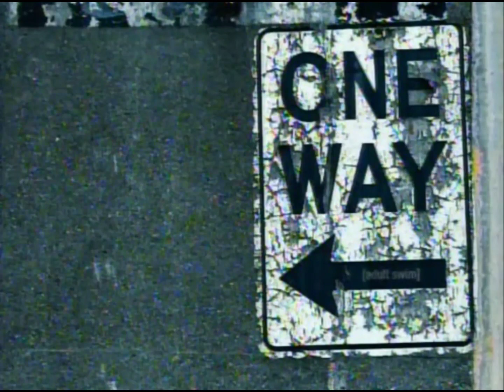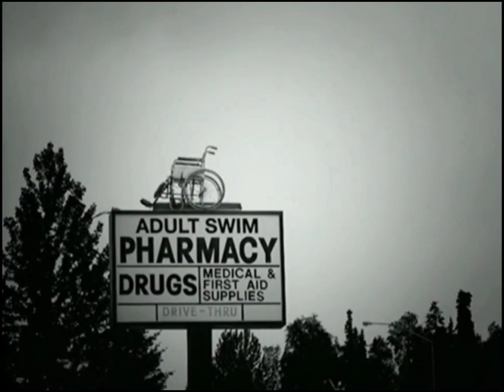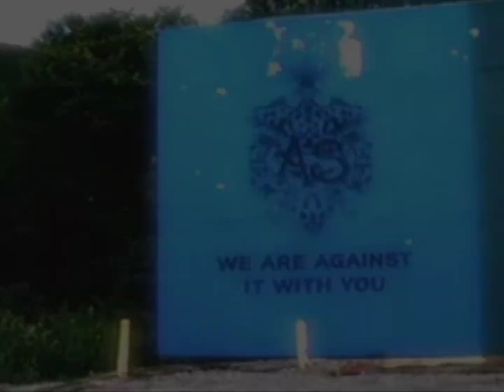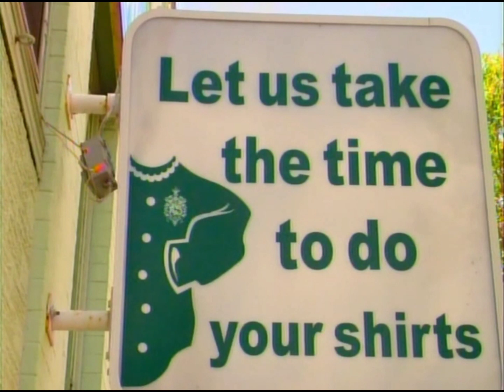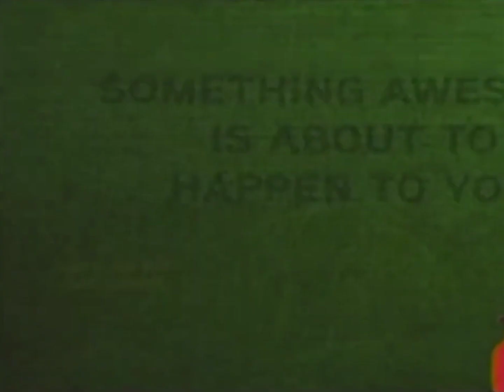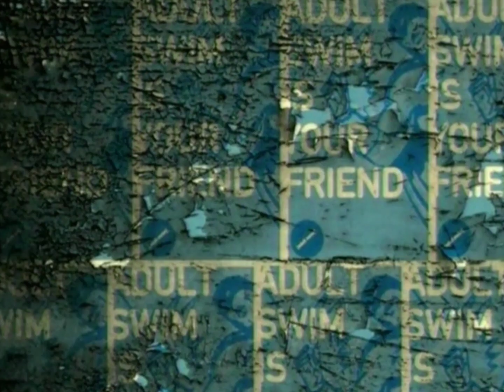60 Bumps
CHAPTERS
0:00 AS & You: Piano
0:09 AS & You: Boat
0:19 One Way
0:29 Swimbound
0:39 TBS
0:49 Baggage Room
0:59 Traffic
1:09 Park
1:19 Owls Only
1:29 Rusty Car
1:44 You Can Be Happy
1:54 Williams Street Closed
2:09 Adult Swim Pharmacy
2:19 Adult Swim Our Friend
2:29 Three
2:39 We Are Sending You This
2:54 No Banking, No Loitering
3:09 Adult Swim Subway
3:19 Adult Swim Master Control
3:29 Shoot the Freak
3:38 We Are Against It With You
3:48 Tokyo Brackets: Tennis Ball
4:03 Tokyo Brackets: Cop
4:18 Tokyo Brackets: Cloud (no audio)
4:33 Tokyo Brackets: Mt Fuji
4:49 “Just Believe” Bus
5:04 You Know We Don’t Know
5:19 Will Not Call
5:34 Rescue Lion
5:48 Do Your Shirts
5:58 Don’t Die
6:14 A&S Rail
6:30 Airplanes
6:40 Samurai Champloo - Fuu
6:50 Samurai Champloo - Gang
7:00 Samurai Champloo - Gin
7:10 AcTN Window
7:20 AcTN Traffic 1
7:30 AcTN Tractors
7:40 AcTN Satellites
7:50 AcTN Fuel Tanks
8:00 AcTN Train
8:10 AcTN Traffic 2
8:19 AcTN Sailboat
8:29 AcTN Elevator
8:39 AcTN Battleship
8:49 Last Chance Saloon
8:59 Super Violence Disclamer
9:09 AS & You: Seal
9:18 Goodness Flowed In
9:28 Comedy Nuggets
9:43 Swim & Western Bridge
9:59 Nutrition
10:13 Open Wide to Swim
10:23 Now In Lush Color
10:33 Making Your Future
10:43 Williams Street Mills
10:53 Something Awesome
11:03 Adult Swim Is Your Friend
11:13 The Dawn Is Your Enemy